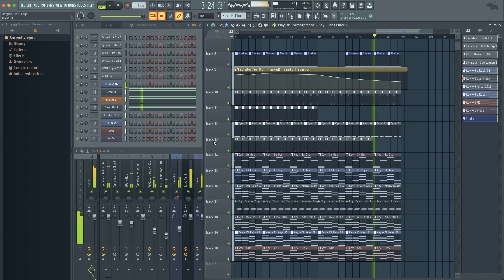Making a beat with Fl Studio 20 9 0 | Fruity Edition